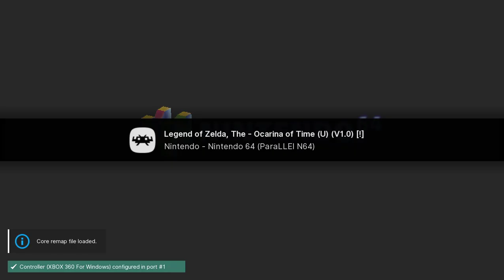The Legend of Zelda: Ocarina of Time - N64 playthrough part 2 (recorded 2022-10-27)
During this part I continued from Kakariko Village by the Death Mountain Trail after completing side quests up to getting the Bunny Hood, and played until I reached Inside Jabu-Jabu's Belly.